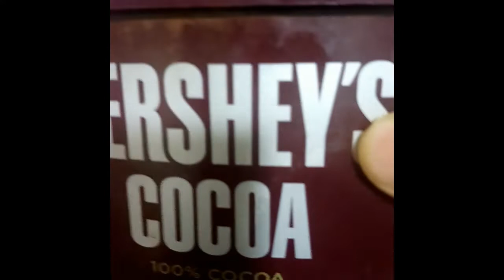chocolate cake using wheat flour/ഗോതമ്പു പൊടി ഉപയോഗിച്ചുള്ള ചോക്ലേറ്റ് കേക്ക്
wheat flour soft tasty simple chocolate cake